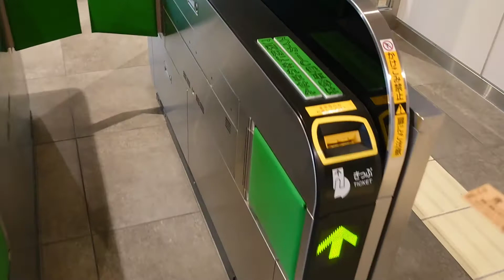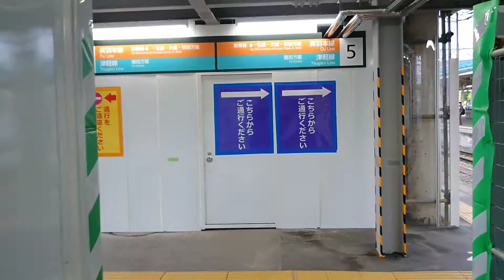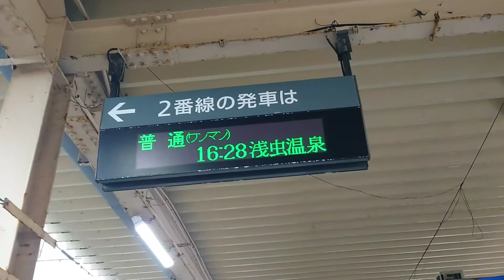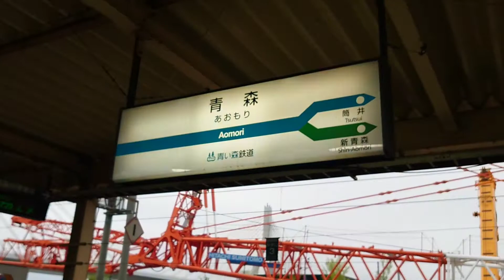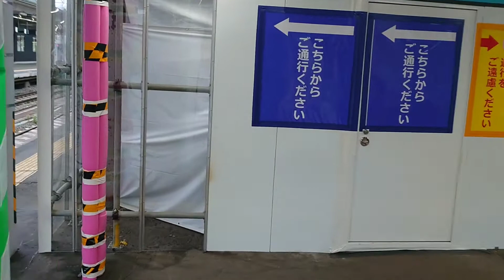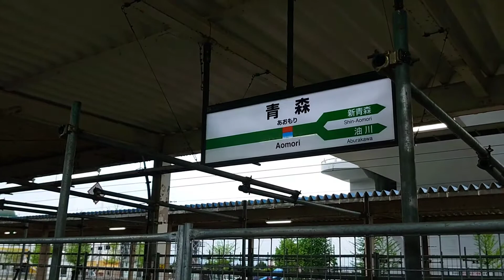青森駅 (新駅舎) 改札内